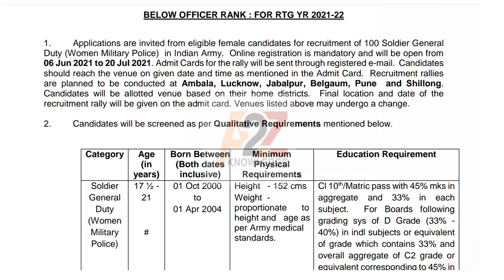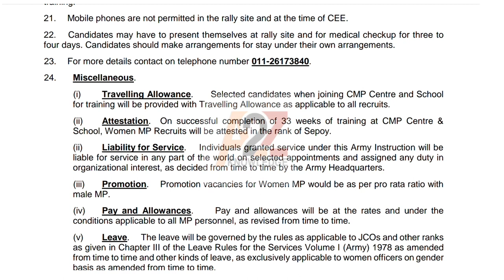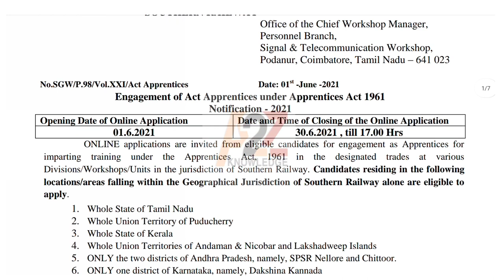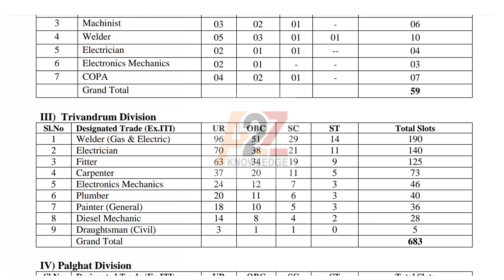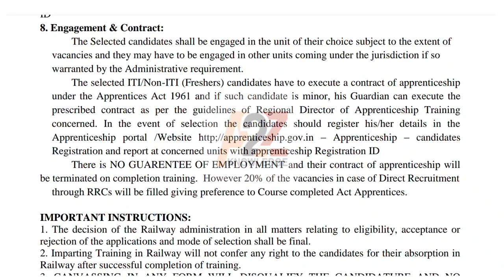പത്താം ക്ലാസ്സ്‌ യോഗ്യത ഉണ്ടെങ്കിൽ അപേക്ഷിക്കാം//job vacancies malayalam updates//job news a2z jobs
online job
Gulf jobs